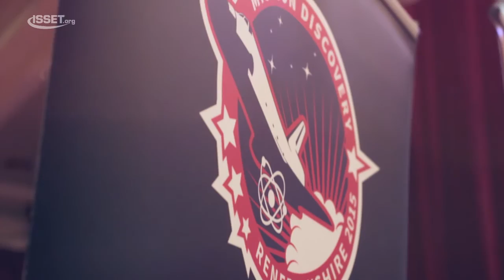ISSET's 'Mission Discovery' STEM Summer School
29Studios' video account of the 'Mission Discovery' STEM programme, presented by the International Space School Educational Trust (ISSET). The programme took place in Paisley Town Hall, Renfrewshire 29th June – 3rd July 2015 in association with Renfrewshire Council and was led by Astronaut Steve Bowen

-- What is Mission Discovery?

Mission Discovery invites students to work directly with astronauts, astronaut trainers, rocket scientists, and NASA leaders for a week. Students spend the week learning from the Mission Discovery team, with the aim to design an experiment to be launched into space. Successful experiments will be performed aboard the International Space Station.